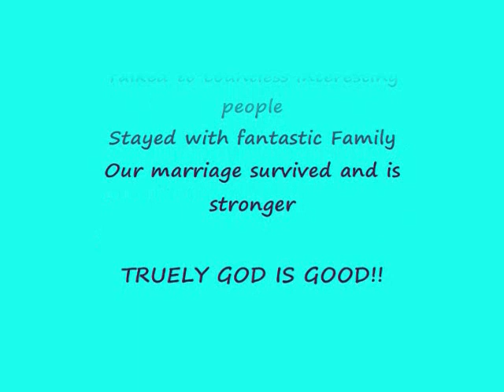Tour2010Part9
Our tour around North America 2010. Part 9 of 9